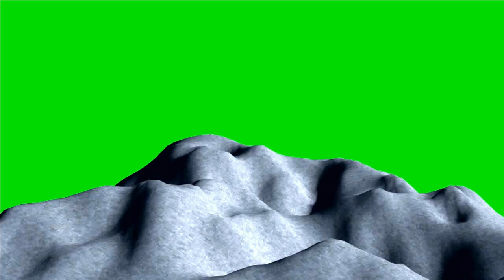Carter mountain for beautiful background video for cartoon animation no cope write@vfxtools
Carter mountain for beautiful background video for cartoon animation

video background,background,cage the elephant ain't no rest for the wicked,aint no rest for the wicked,ratta maar student of the year video,vevo official music video,official video,21 questions remastered video,animation,meesa beauty hd video,remo meesa beauty video,gorillaz cracker island music video,remo official full hd videos,cracker island music video,black kids cartoons,afro kids cartoon,meesa beauty video,african kids cartoon

background video for cartoon animation kgf.